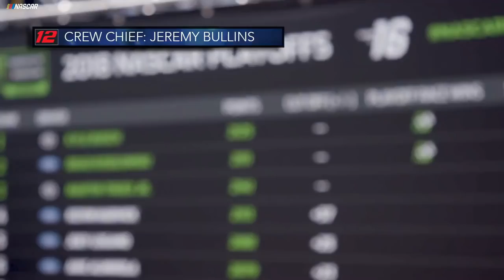Roval Scanner Sounds: 'Holy (expletive)'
From Kyle Larson's last-ditch effort to save his season, to Jimmie Johnson and Martin Truex Jr. tangling to hand Ryan Blaney the win, recap the Roval in this week's Scanner Sounds.